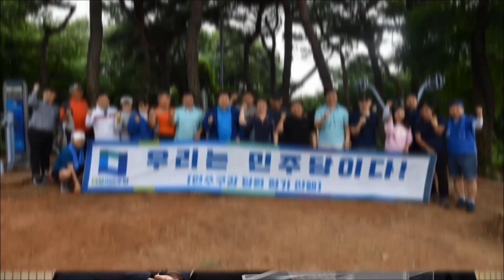미국 지소미아 연장 압박에 소신발언 하는 박찬대 의원!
2019년 11월 14일 YTN 더정치 하이라이트